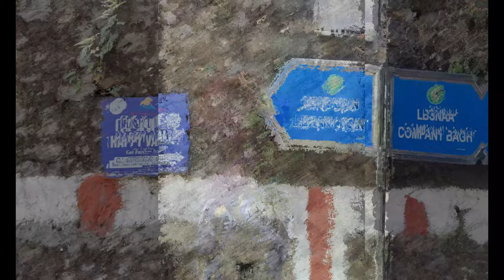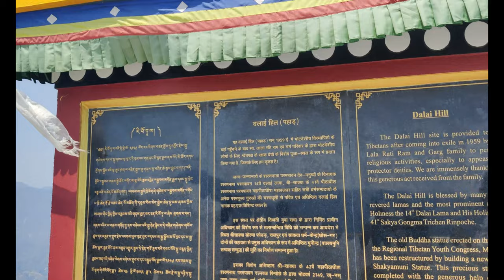Mussoorie vlog irritating_vlog | Challenge hai pura dekh k dikhao | Use🎧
Just bunch of irritating personalities with their sense of vlog

Note - Agar kisi ko irritate krnba hai to ye vlog dikhao